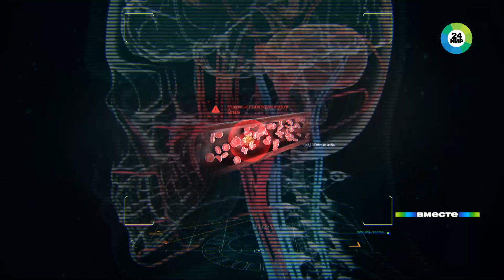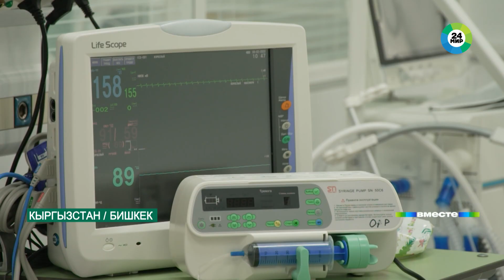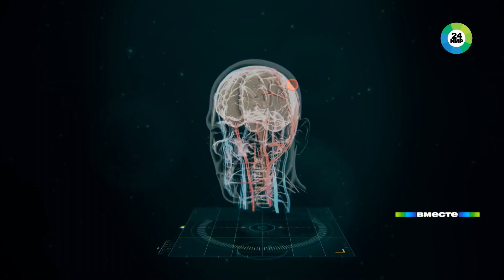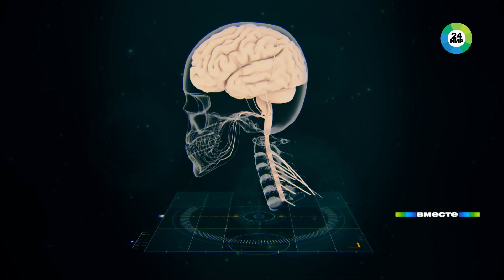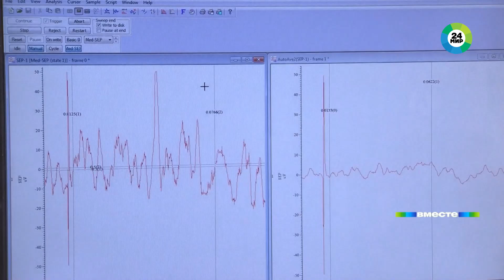Последствия коронавируса: что происходит с головным мозгом человека после ковид-19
По самым скромным подсчетам, каждый третий на планете переболевший коронавирусом сталкивается с расстройствами психики. От апатии до затяжной депрессии, от панических атак до склонности к бытовой агрессии. Недаром в России на этой неделе предложили включить в систему ОМС психиатрическую реабилитацию после ковида, отмечает корреспондент «МИР 24» Анна Деркач.

«Самое худшее, что случилось – я потеряла чувство запаха и вкуса. Я думала все – я погибла», – признается кулинар Елена Николейишвили.

Для повара такой постковидный синдром – смерти подобен. Как жить, если самое вкусное в мире грузинское хачапури стало абсолютно пресным? Неужели придется распрощаться и с готовкой, и с модным блогом о еде, и мечтой о собственной кулинарной книге? Но Елена решила не сдаваться.

«Я поставила маленькие чашки. В них грузинские приправы, индийские приправы, духи от «Шанель». Закрываешь их и не знаешь, где что. Потом берешь, нюхаешь, думаешь, что это такое», – поделилась фудблогер Елена Николиешвили.

Спустя три месяца «Шанель» от хмели-сунели Елена стала отличать. Но полностью обоняние и вкус к ней пока не вернулись.

«Со вкусом хлеба что-то случилось. Я не знаю что, но вкус хлеба точно изменился», – говорит фудблогер.